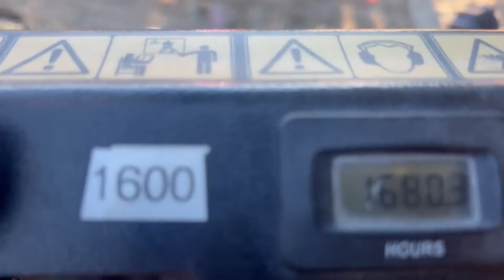TORO GREENSMASTER 1000 For Sale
Toro Greensmaster 1000 Mower for sale! (Stock no. HK-0225)